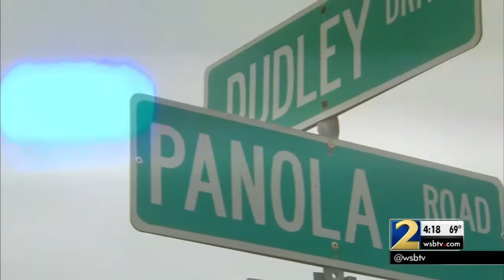Police search for fake cop who pointed gun at woman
Channel 2's Wendy Corona spoke with a woman who says a fake cop pointed a gun at her.